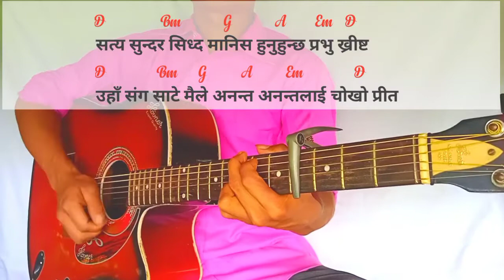Satya Sundar ll Worship Song ll Guitar lesson ll Nepali Christian Song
जयमसीह 🙏🙏🙏 स्वागत छ यहाँहरुलाई हाम्रो यस यूटुप च्यानलमा तपाई हेर्दै हुनुहुन्छ (Glory Media Christian) YouTube Channel/ नेपाली ख्रीष्टियन गितहरु को गिटर🎸 लेशन भिडियोहरू  हेरेर लाइक 👍Like, कमेन्ट 📝Comment, शेयर ↪️Share गर्न सक्नुहुनेछ र हाम्रो यूटुप▶️ च्यानलमा तपाई नयाँ हुनुहुन्छ भने कृपया हाम्रो यूटुप च्यानललाई सब्स्क्राइब (Subscribe)📳 गर्न नभुल्नुहोला , यस यूटुप च्यानलमा रहेका भिडियोहरु⏯️ परमेश्वर को महिमा को निम्ति र यहाँहरुलाई आशिषित बनाउनको लागि हो।। धन्यवाद,,

For more quires
Satya Sundar Sudha manish
Satya Sundar Guitar lesson
Guitar Lesson in Nepali
Nepali Christian Vajan 98
Nepali Chorus with guitar Chords
How to play guitar in Christian Song
How to play guitar in worship song
Worship song
Nepali Christian Song
आराधना
ख्रीष्टियन भजन : ९८
सत्य सुन्दर सिध्द मानिस